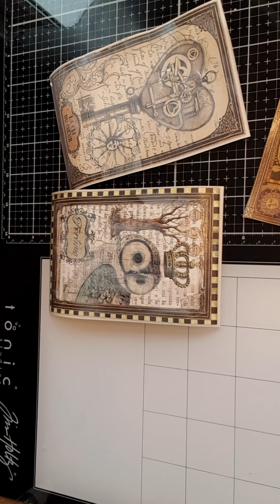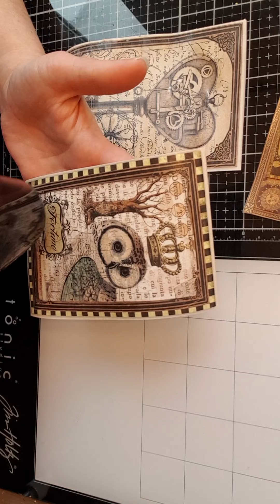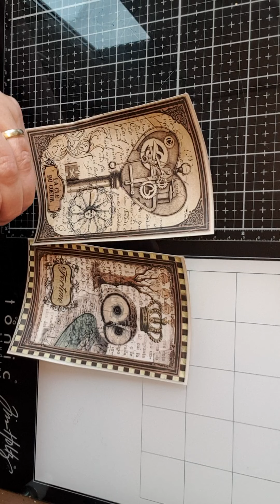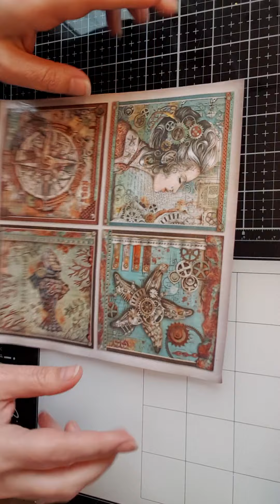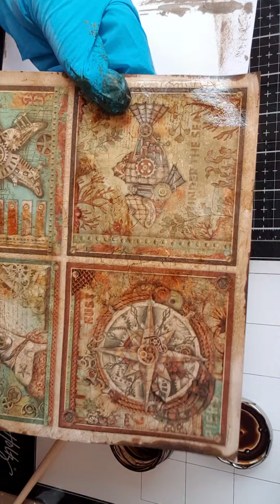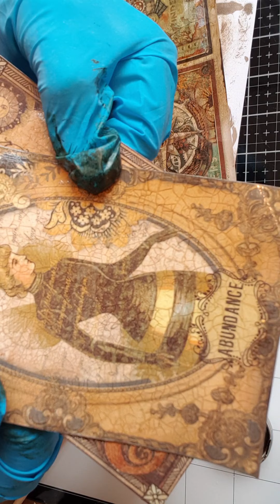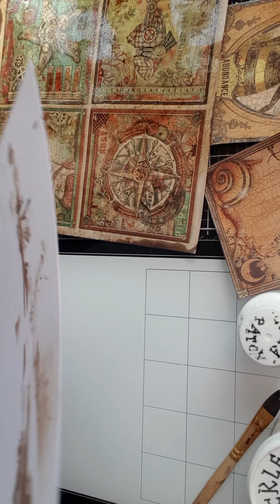Patina effect met crackle glaze en Pentart patina liquid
Patina effect op Stamperia papier.
Met crackle glaze en Pentart patina liquid